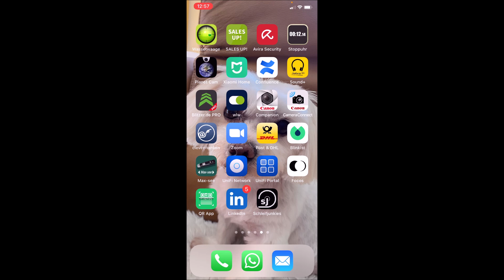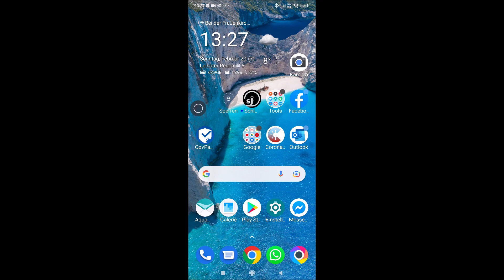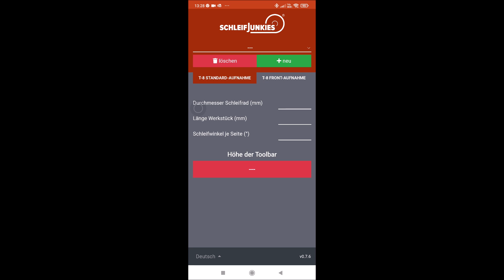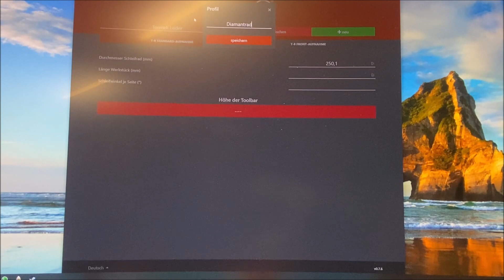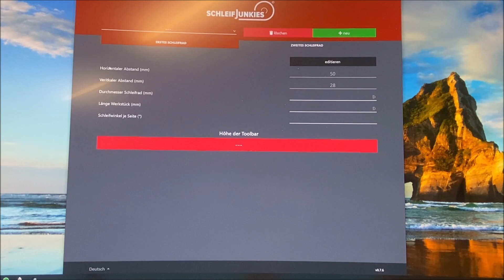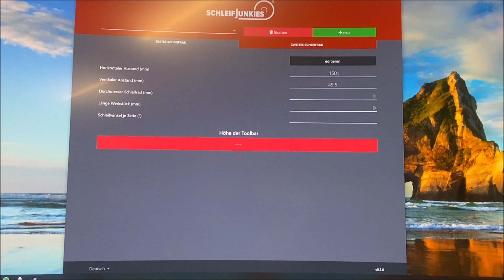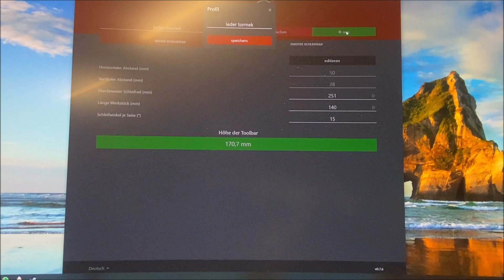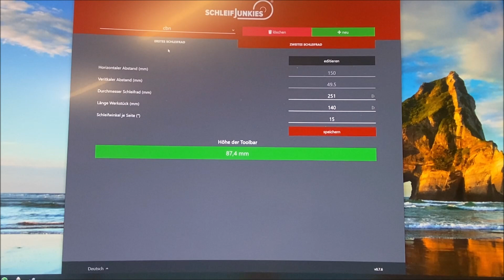SchleifJunkies Winkel Master Software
NACHTRAG. wenn beim anzeigen des 2. Schleifrades alles grau bleibt. geht bitte in eure Einstellungen und schaltet unter Bedienung... Bedienhilfen die Animationen ein bzw. die Bewegung einschalten, je nach System

NOTE. if everything remains gray when displaying the 2nd grinding wheel. please go to your settings and switch on the Operation... Operating aids switch on the animations or switch on the movement, depending on the system.

So hier mal eine kleine Zusammenfassung wie ihr die Software auf verschiedenen Systemen installieren bzw. auf eurem Bildschirm ablegen könnt. Es handelt sich der Einfachheit halber um eine Web-App die in jedem Browser auf jedem System läuft.
.Ganz wichtig. ladet euch nichtmehr die Software die es im Google Playstore zum runterladen gibt herunter. Diede ist veraltet und ich versuche seit geraumer Zeit die vom Server zu nehmen. Nicht so einfach bei Google.

Diese Software "SchleifJunkies Winkel Master für T8" oder "SchleifJunkies Winkel Master Universal" gibt es exclusiv NUR bei mir im Shop

So here's a little summary of how you can install the software on different systems or put it on your screen. For the sake of simplicity, it is a web app that runs in any browser on any system.
.Very important. do not download the software that is available in the Google Playstore. It is outdated and I have been trying to remove it from the server for a while. Not so easy with Google.

This software "SchleifJunkies Angle Master for T8" or "SchleifJunkies Angle Master Universal" is available exclusively ONLY from me in the store.

Das Messen für Universal ist hier beschrieben wird aber demnächst ein neues Video dazu kommen:
The measuring for Universal is described here but will soon come a new video about it: